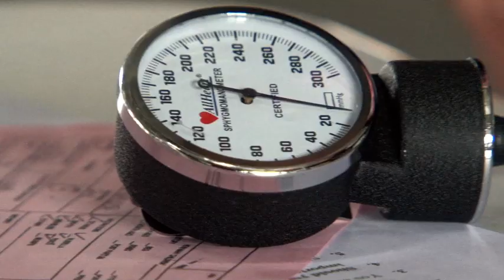Remote Area Medical Official Trailer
During a three-day clinic held at Tennessee's Bristol Motor Speedway, some of the country’s sickest individuals finally received health care. Their extraordinary stories create a lasting impression about the state of modern health care in America.